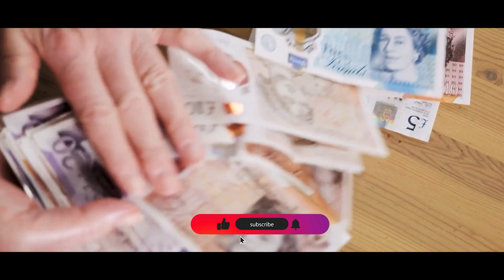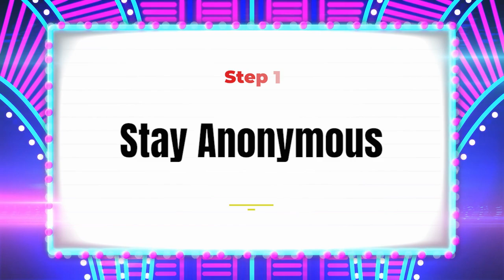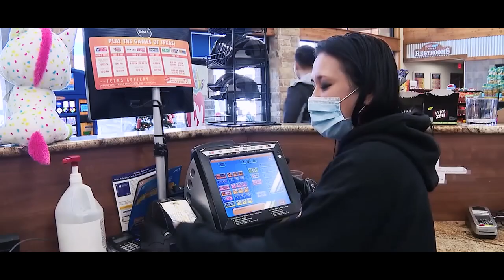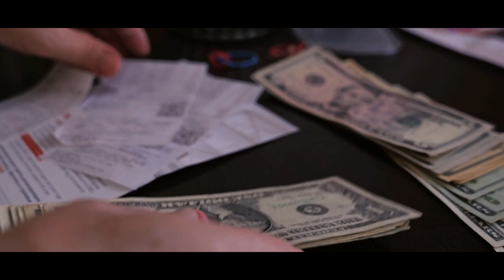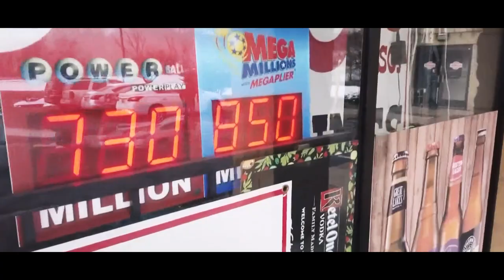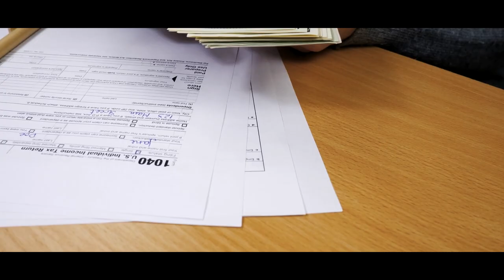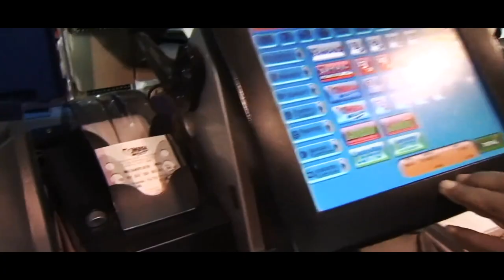What To Do If You Win The Lottery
What to do if you win the lottery is a question many of us dream about, but few are prepared to answer.
In this eye-opening video, we dive deep into the exhilarating yet daunting world of lottery winnings. Discover key steps to responsibly handle your newfound fortune, from the initial shock of winning to the long-term planning required to sustain it. What to do if you win the lottery isn't just about lavish spending; it's a journey of financial wisdom, legal intricacies, and personal growth.

We'll guide you through crucial strategies such as maintaining anonymity, securing your winning ticket, and the importance of professional financial advice. Learn how to manage debts, invest wisely, and even navigate the complex world of taxes. Beyond finances, the video explores the impact of wealth on personal relationships and lifestyle, emphasizing the importance of staying grounded and making philanthropic contributions.

Every step is a blend of excitement and prudence, aimed at transforming what to do if you win the lottery from a mere fantasy into a well-managed reality.

What to Do If You Win the Lottery: The First 24 Hours
Transforming Lottery Winnings into Lifelong Wealth: Essential Steps
The Lottery Winner's Blueprint: How to Handle Your Millions
Winning the Lottery: Smart Strategies for a Sudden Fortune
What To Do If You Win The Lottery: 18 Ways NOT to Blow It
The Ultimate Guide to Managing a Lottery Jackpot
What to Do (and Not Do) After Winning the Lottery
Lottery Jackpot: Making the Most of Your Windfall
From Lottery to Legacy: Investing Your Winnings Wisely
How To Not Squander Your Lottery Winnings - Stay Wealthy!!
Investing in 2024: What Lottery Winners Should Know
What To Do If You Win The Lottery: 18 Steps to Secure Your Fortune!
18 Financial Moves that can Secure Your Future After Winning the Lottery

00:00 Introduction
01:04 You Just Hit it Big!
01:55 Step #1
02:27 Step #2
02:50 Step #3
03:12 Step #4
03:36 Step #5
03:57 Step #6
04:25 Step #7
04:50 Step #8
05:35 Step #9
06:00 Step #10
06:19 Step #11
06:42 Step #12
07:07 Step #13
07:28 Step #14
07:46 Step #15
08:05 Step #16
08:24 Step #17
08:41 Step #18